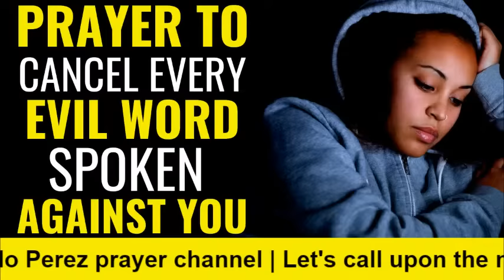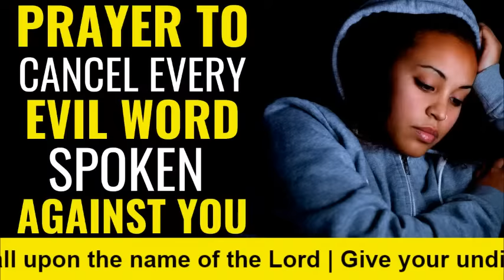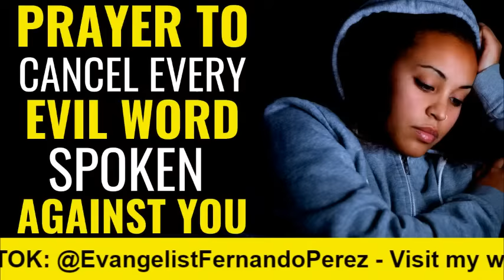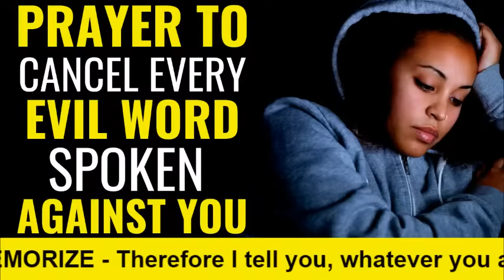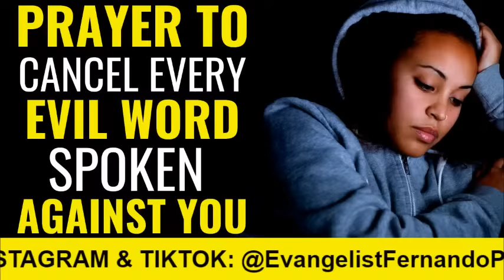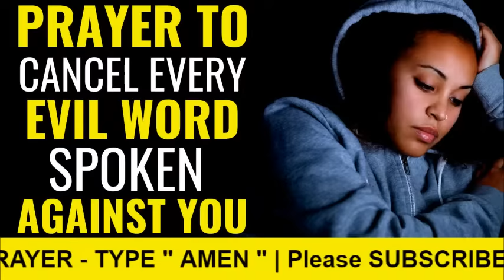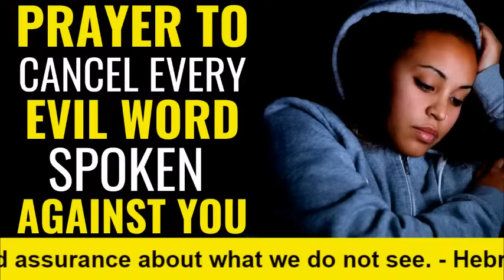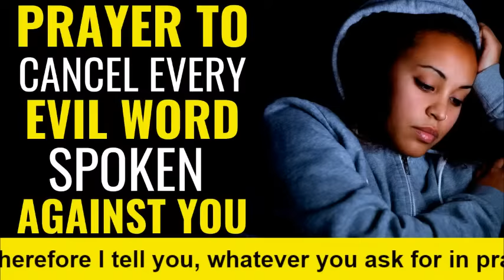PRAYER TO CANCEL EVERY EVIL WORD SPOKEN AGAINST YOU - POWERFUL PRAYERS TO BREAK WORD CURSES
( ALL NIGHT PRAYER ) PRAYER TO CANCEL EVERY EVIL WORD SPOKEN AGAINST YOU - In this video, Evangelist Fernando Perez is praying to break evil words and curses spoken against your life. Listen to this prayer and receive your miracle for the glory of God. Give your undivided attention to God during this time of prayer.

► If you would like to make a donation to support my prayer channel then follow the instruction below. THANK YOU!

Please mail your check to:
FERNANDO PEREZ
U.S.A